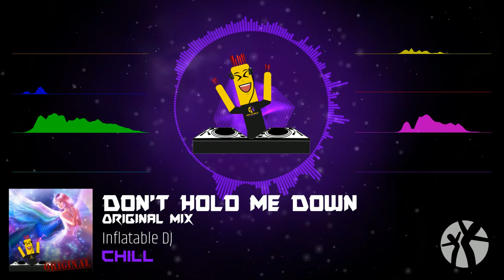[Chill] Inflatable DJ - Don't Hold Me Down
Vocal chillout track featuring lots of melodies and acoustic elements.
Thanks to our friend Brice Hager for the guitar and bass work.

Made with:
* FL Studio 20
* Synthmaster
* Serum

Video made with FL Studio ZGameEditor Visualizer 2